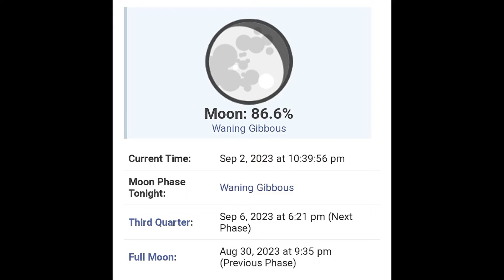Beautiful Waning Gibbous Moon Rise With My Telescope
On September 2 2023 at 10:20pm ET I was looking at stars with my Telescope and realized that the Moon is rising soon. So I point my telescope in a window were the Moon should appear. I watched as the Moon rises with my Binoculars and then I began finding it with my Telescope.